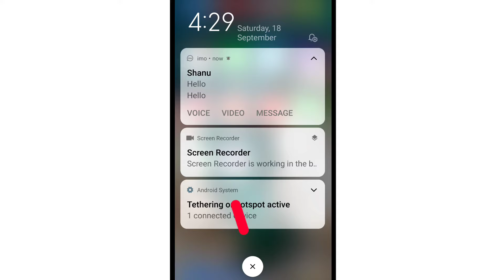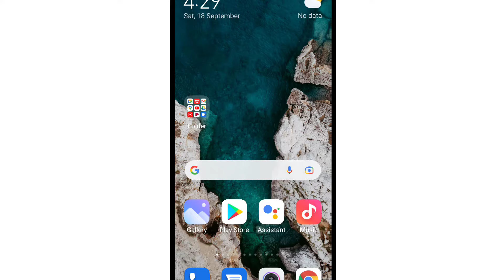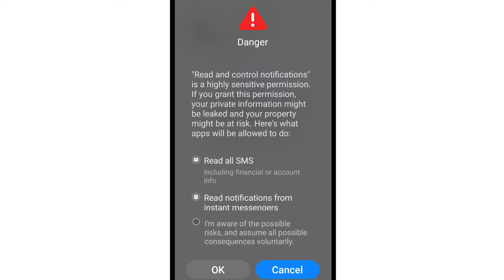imo message || How To Fix This message was deleted || How To Read Delete Received Message in imo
delete message kaise read kar sakte hai imo par